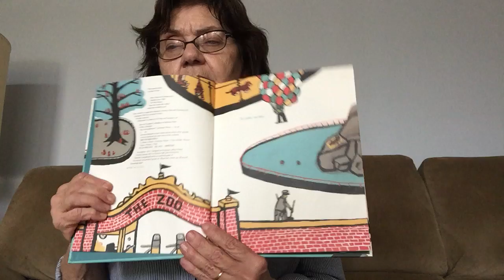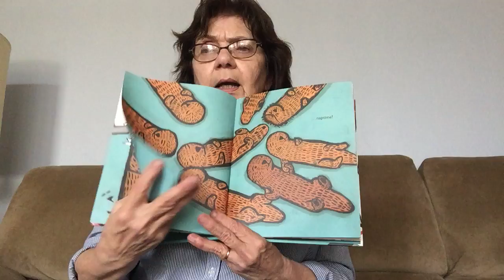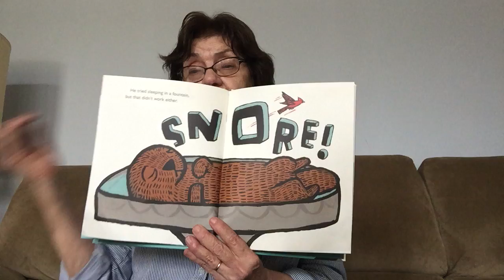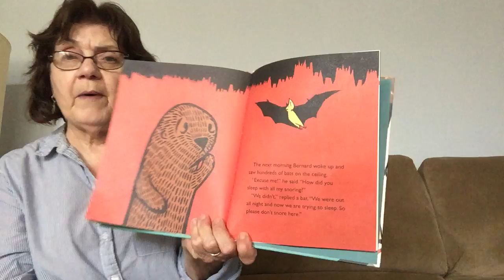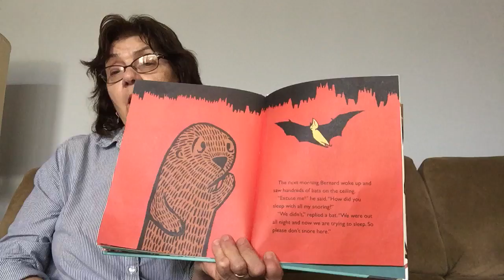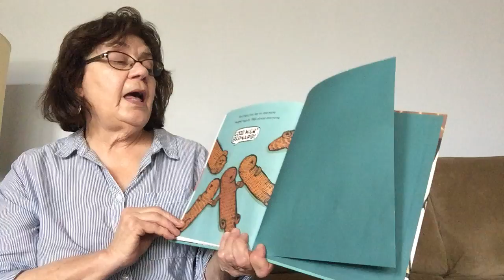Ms. Jane- Stop Snoring Bernard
Join Ms. Jane as she reads Stop Snoring Bernard.